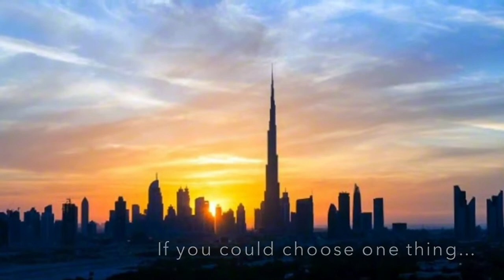The Opportunity Project 2019